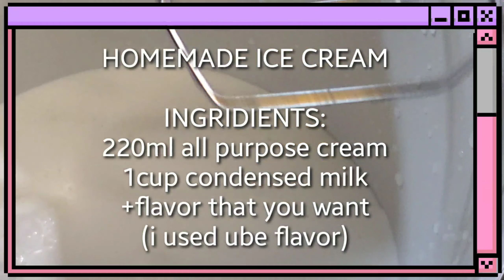UBE ICE CREAM NA LASANG MAGNOLIA | 2 INGREDIENTS ONLY + YOUR FAVORITE FLAVOR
Ube ice cream is our no1 favorite flavor kaya ube ang ginawa ko. try nyo rin gawin napakadali lang at super sarap ng lasa